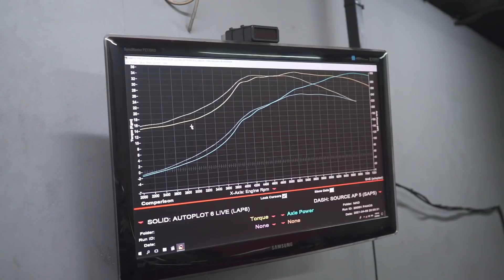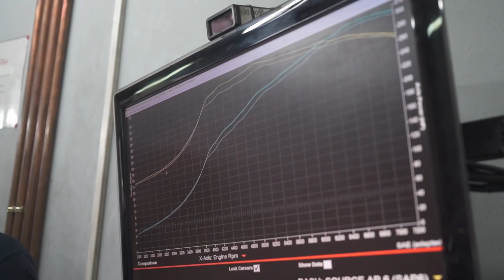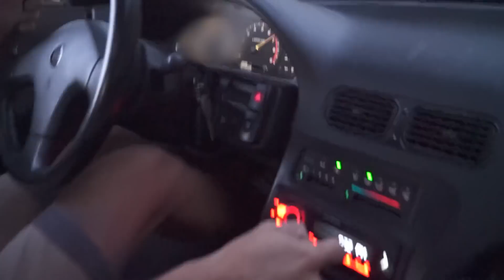Το Νέο Setup στο Δυναμόμετρο / Πάμε για 400HP;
Το παιχνίδι ξέφυγε εντελώς με τον πήχη να ανεβαίνει πολύ ψηλά, το μόνο που μένει είναι να δούμε το αποτέλεσμα της νέας τουρμπίνας στο δυναμόμετρο.! Σήμερα ξυπνάμε χαράματα για να ακολουθήσουμε όλη τη διαδικασία και να πάμε το αυτοκίνητο για προγραμματισμό πρωτού φύγω για διακοπές μαζί του.!
Πρώτη φορά ακούω CA18DET με external από κοντά (και μάλιστα το δικό μου) πρώτη φορά ακούω Garrett Gen 2 να σφυσίζει (και μάλιστα τη δικιά μου) και πρώτη φορά ανεβαίνουν τόσο πολύ οι θερμοκρασίες μέσα μου από την αγωνία.!

Τώρα που λέω θερμοκρασίες, σίγουρα η μέρα δεν ήταν καθόλου ευνοϊκή καθώς με τον καύσωνα χτυπήσαμε 42 βαθμούς στη σκιά, όμως τι να κάνουμε.. το βιαζόμουν :Ρ

Ακολουθήστε με στο Instagram για να μήν χάνετε καμία νέα ανακοίνωση.!